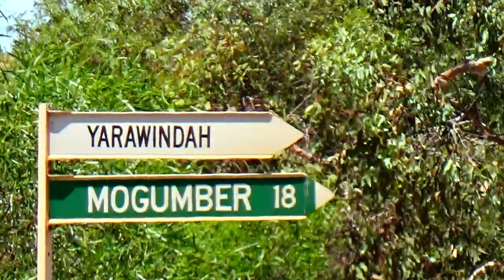🚛. Centurion Transport Kenworth T909 PM 414 & S R Coyne Contracting Mack Titan as Pull block truck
Centurion Transport's  Kenworth T909 tri-drive is helped out from Muchea northbound,  with Shayne Coyne's Mack Titan block truck. They are hauling a Komatsu PC2000 Mining excavator, owned by MACA Ltd. (complete, minus the shovel bucket.) On a 11 lines platform deck.

Caution: Check the  wind gauge, the twisting tree tops, annoying wind  noise! You might want to turn the volume knob down a tad!🎧

Location 1; Travelling up Bindoon Hill on the south side. Check the swing back to the outer lane by the BGC driver in his Volvo FH 540. As the Linfox driver in the Volvo FH16 Globetrotter, out paces him!

Location 2; Both drivers keep it steady, down Bindoon Hill on the north side.

Location 3; At the bottom of Long Bridge Gully, Bindoon.

Location 4. At Yarawindah,  T junction with GNH and Mogumber Yarawindah Road. It's  a popular spot here, where southbound traffic is brought to a halt, to allow northbound traffic to pass slow heavy oversize loads. Watch how the two lead pilots, then the Traffic Warden, take it in turns to keep everything safe.

Macca Limited, an Australian contracting group founded in 2002. Provides services to the Mining, Infrastructure and Construction Industries.
The maca vegetable plant is grown in the Andes mountains, in Peru. It is documented in ancient history. That maca was banned for use by some Spanish soldiers after battle, because it heightened their libido too much!